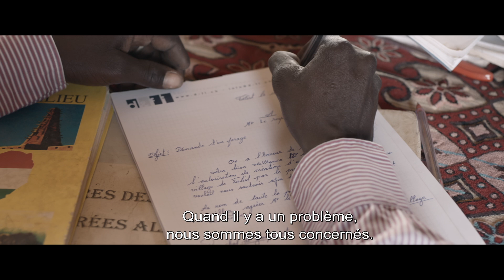MARCHER SUR L'EAU - Bande annonce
Réalisé par Aïssa Maïga.